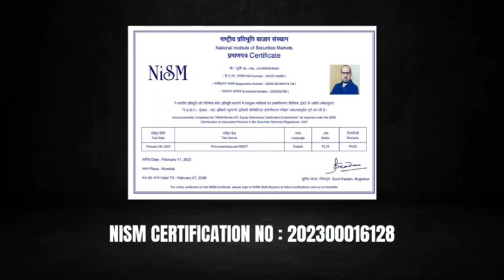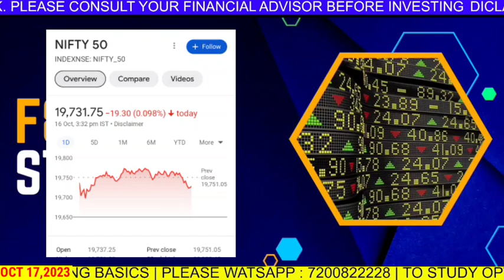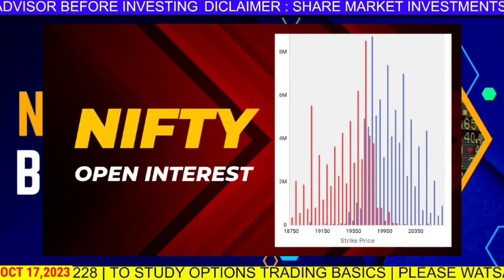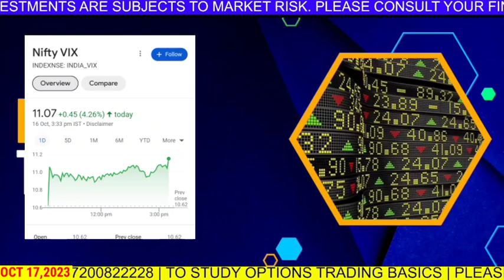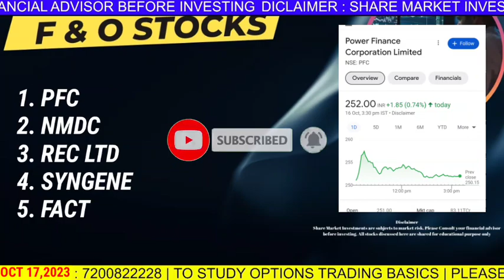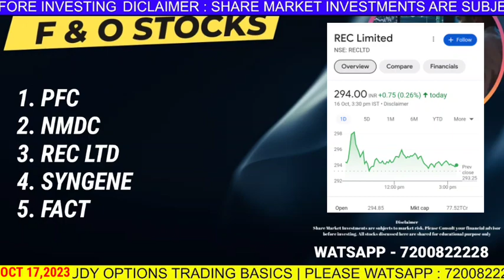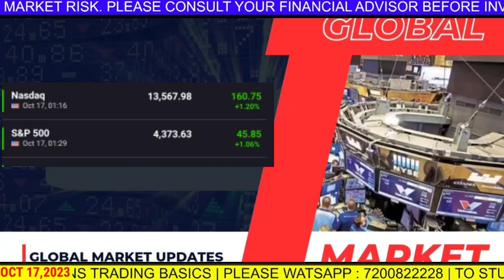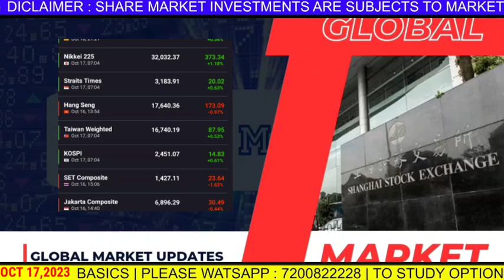NIFTY | BANK NIFTY ANALYSIS FOR OCTOBER 17 | STOCK NEWS | SWING F & O | GLOBAL UPDATES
NIFTY | BANK NIFTY ANALYSIS FOR OCTOBEE 17 | STOCK NEWS | SWING STOCKS | F & O | GLOBAL UPDATES

Expiry trading
System trading
Algo trading
Nifty today